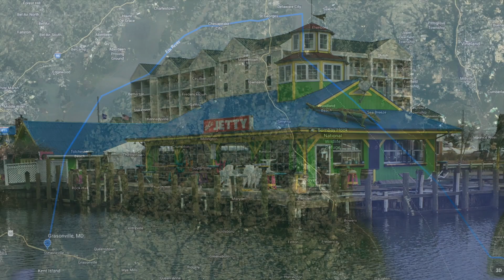How will we get there? The plan to bring our new Sea Ray 400 Sedan Bridge home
Follow the route that we will take Calypso II, our Sea Ray 400 Sedan Bridge home from Grasonville MD to Marion MA